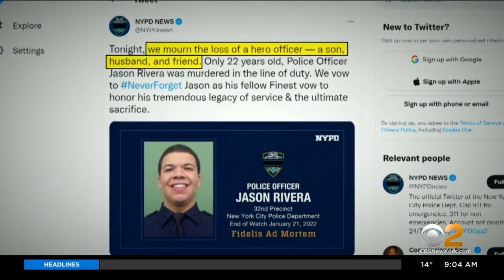NYPD Officer Wilbert Mora In Critical Condition At Harlem Hospital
Officer Wilbert Mora was shot and critically injured after responding to a domestic incident in Harlem. Mora's partner, Officer Jason Rivera, was shot and killed. CBS2's Leah Mishkin reports from Harlem Hospital.